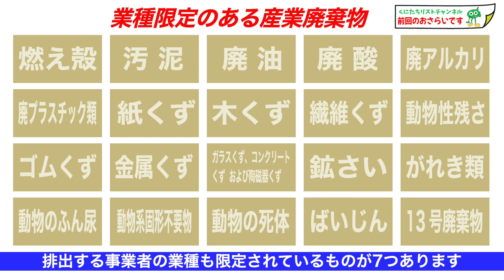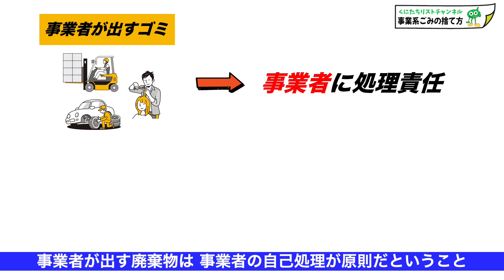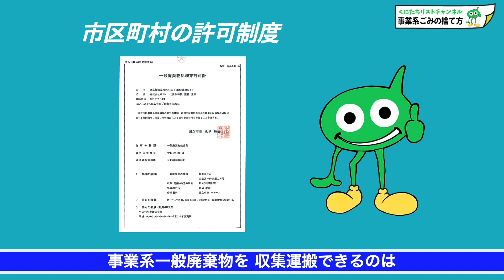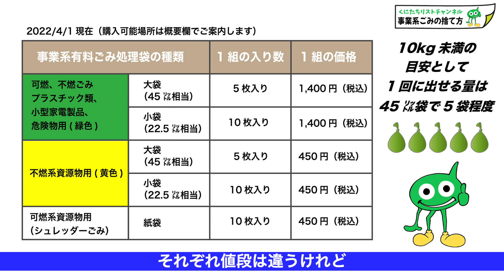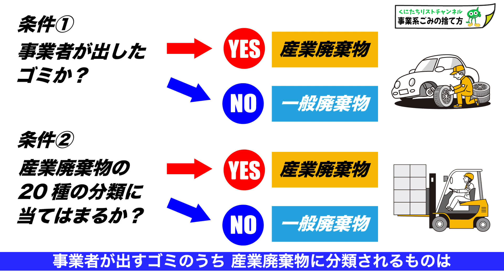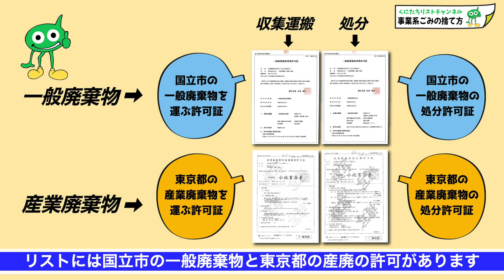【事業ごみの3つの捨て方】国立市ルール 事業所から出る一般廃棄物と産業廃棄物の捨て方ガイド No.095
今回の動画は、東京都国立市での事業ごみの出し方を解説しています。
そもそも事業ごみって何？ということについて、こちらの動画をご覧ください。
【事業系ごみって何？】会社から出るゴミの捨て方・従業員が食べたお弁当は何ゴミに？・業種限定とは？事業系一般廃棄物をじっくり解説　 No.091

【訂正】動画の中で「動物性残さ」としてしまいましたが、正しくは「動植物性残さ」です。申し訳ございません。

◆国立市の一般廃棄物収集運搬許可業者はこちら

◆国立市の事業系有料ごみ処理袋取扱所はこちら

★ごみのお悩みは、国立市のリストへ。
リストは三多摩地区を中心に東京・埼玉・神奈川等で産業廃棄物の収集運搬、中間処理を行う会社です。
国立市民の方向けに、遺品整理や処理困難物のご相談などもお受け致します。
電話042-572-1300（8時～17時　日曜休）

◆リスト工場に初めていらっしゃる場合（道案内動画）
【近い・早い】リストの焼却炉へのご案内　 国立府中インターから快適アクセスの産業廃棄物 中間処理場 No.094

◆初めて産廃施設をご利用になる場合（必要なもの）
【5分で分かるご利用の手順】 はじめて産業廃棄物を捨てるときに必要なこと No.001

◆初めて廃棄物を搬入する場合（台貫での計量方法）
【ごみの重さの測り方】 はじめての産業廃棄物 を処分場に持ち込む場合 台貫 トラックスケール No.020

◆産廃を捨てるときに必ず必要なマニフェスト（書き方解説動画）
【産廃マニフェスト】はじめての方向け マニフェスト伝票の買い方＆記入方法 No.082